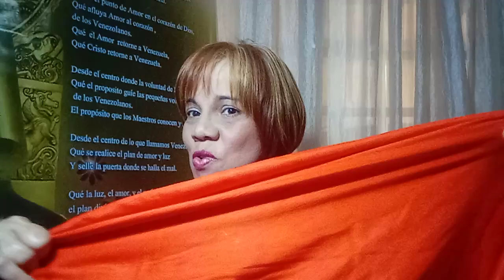Meditación para sanación de prosperidad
Meditación para la sanación de prosperidad, guiada por Master Stephen Co, en traducción al español Geraldine Perdomo. Fundación Sanación Pránica de Venezuela.

Para apoyar la misión de divulgación de meditaciones y charlas en español